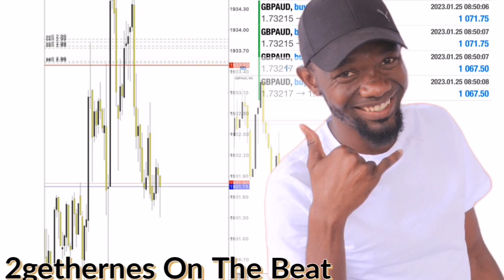Kwaito Beat Instrumental 2023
Purchase your beat today
Call today today

FIRE NAMIBIAN MUSIC PRODUCTION
2GETHERNES ON THE BEAT